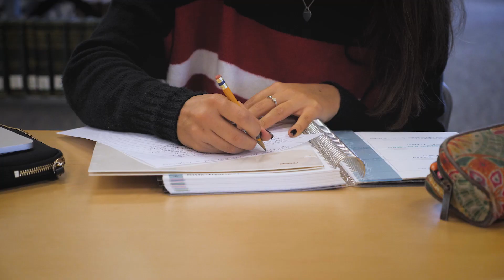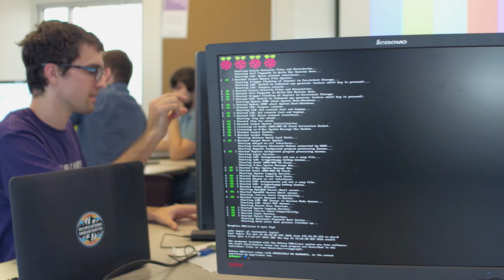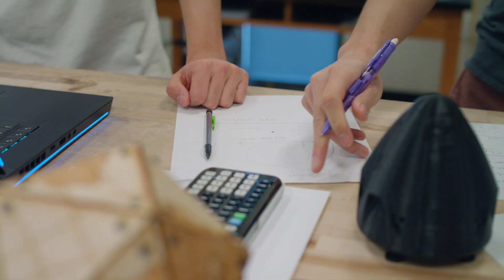Campus Overview | Grand Canyon University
Grand Canyon University is Arizona’s premier nonprofit, Christian university located in the heart of Phoenix. GCU offers affordable and transformative private education, dedicated to serving students, the community, the greater good and God. Visit gcu.edu